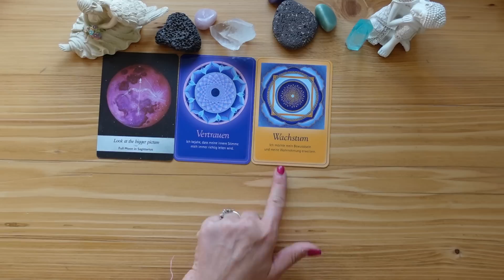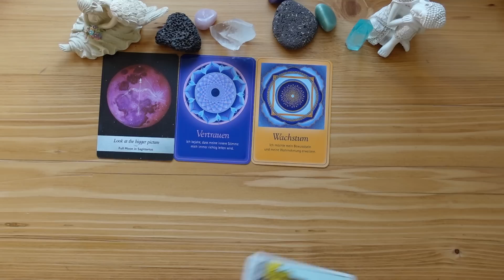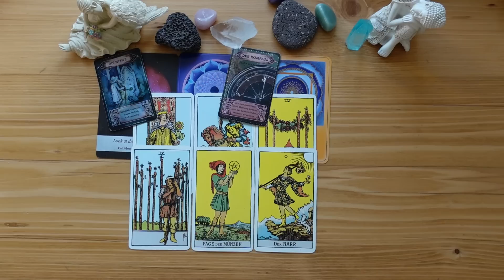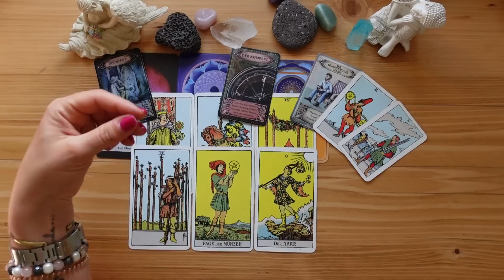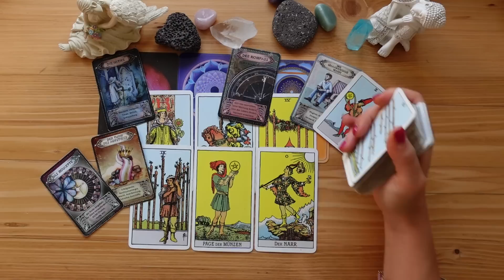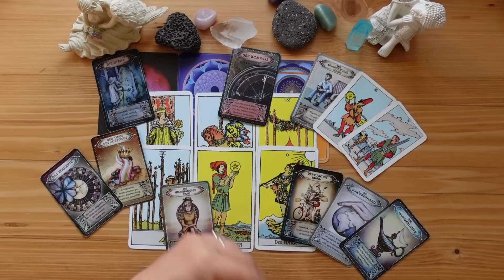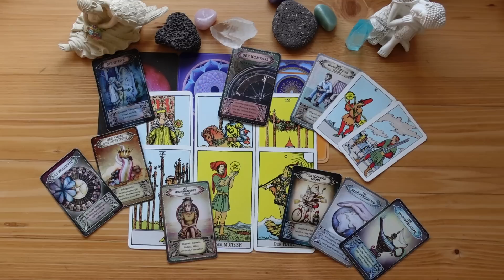NEUBEGINN & WACHSTUM! Das GROßE GLÜCK steht vor deiner 🚪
Ein von mir erstelltes Wunschbuch Journal was ich zum manifestieren nutze (Scripting) - 120 linierte Seiten DINA5 :

❣️Bist du an einer privaten Kartenlegung interessiert? Dann kontaktiere mich gerne unter:
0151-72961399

mindsetart_coaching

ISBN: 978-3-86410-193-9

Namaste ❣️
Deine Sunny ☀️